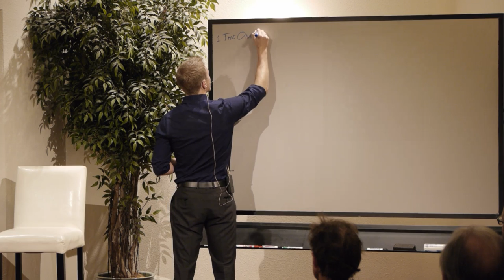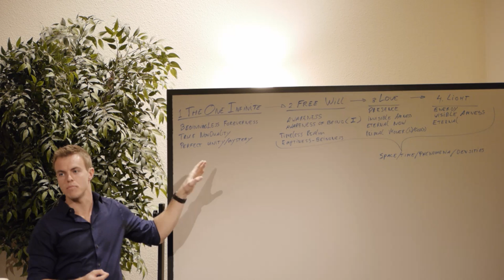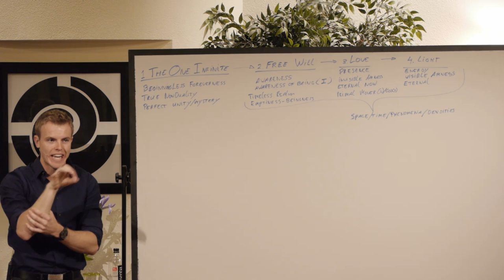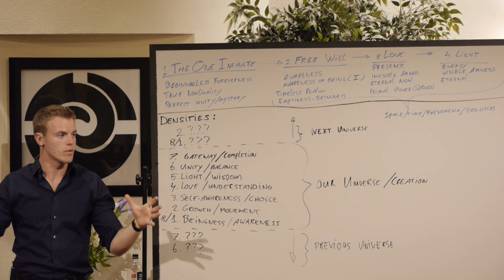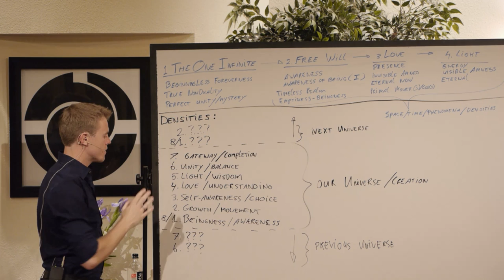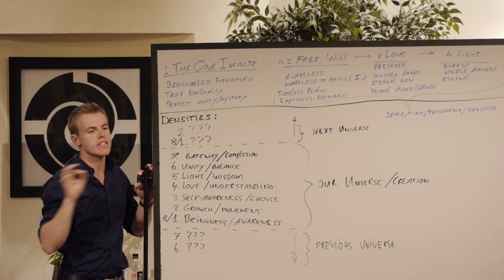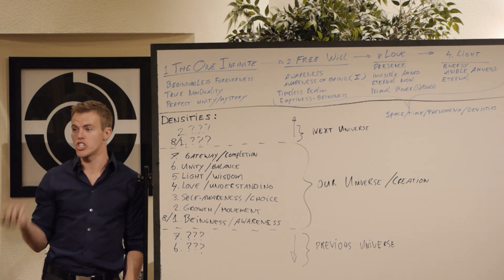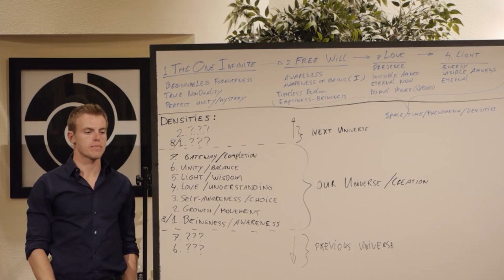The Seven Densities of Evolution - Bentinho Massaro LIVE (4.6.15)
Start your free 7-day trial of Bentinho Massaro TV, home to over 800 hours of video recordings of almost all of Bentinho's retreats and events

For Trinfinity Academy, Bentinho’s free online enlightenment and empowerment school,

For Bentinho Massaro’s Free Global Enlightenment Retreat, an 8-session intensive on the mechanics and roadmap to enlightenment,

For The Next Level, a series of exclusive and immersive dialogues with highly committed adepts,

For The Shepherding Consciousness Program, a yearlong high-level course on Shepherding, leadership, and enlightened service,

For info on the Mirror Talks Podcast with Bentinho Massaro,